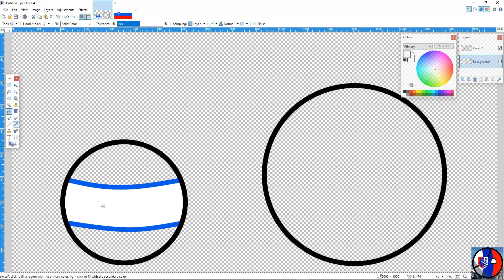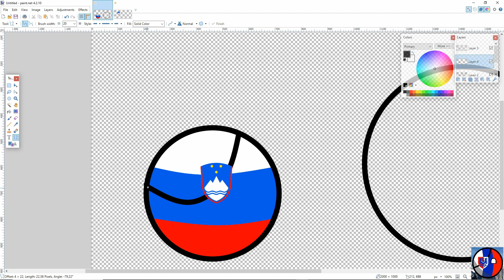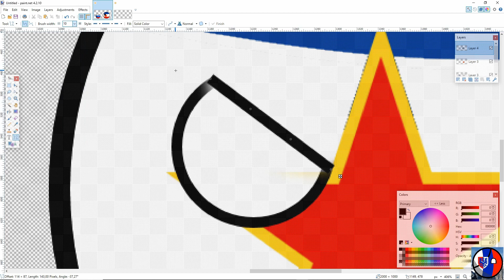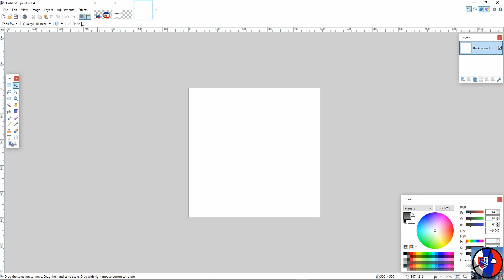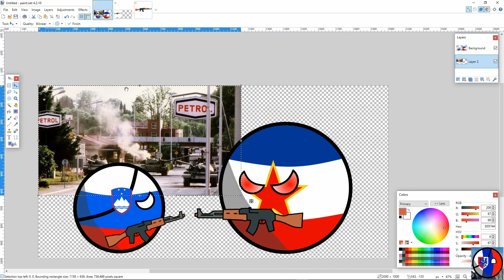Speed art - Slovenian war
Which will be next "scene" in SPEED ART? Leave your idea into the comments!

How looked Slovenian independence war in 1991? This picture talking about this horrible war, between Slovenia and SFR Yugoslavia...